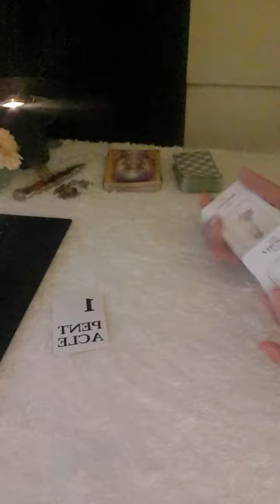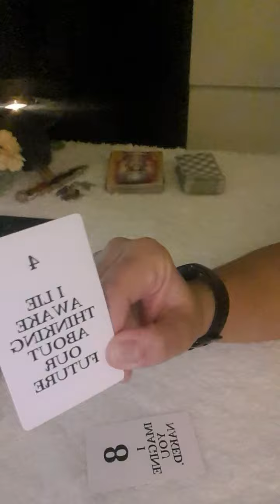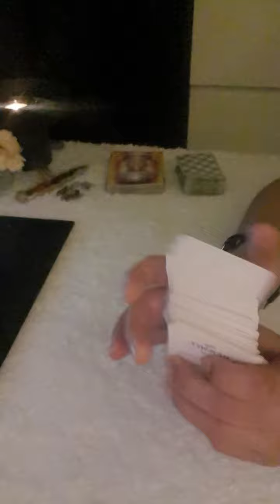capricorn love collective